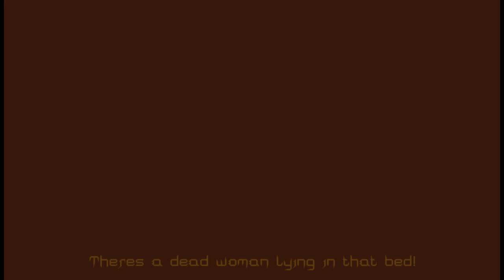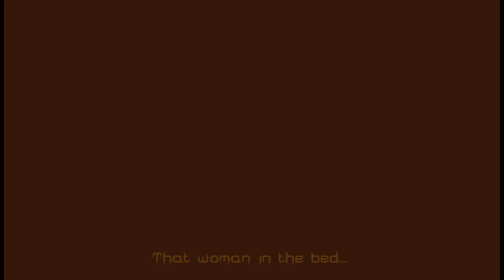Project Pravus Walkthrough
This is a walkthrough of the game "Project Pravus".

Game created by:
Asvegren (Alexander Asvegren)
Knudsen (Patricia Knudsen)
Game description (from creator):
Pull down your blinds. Turn off the lights. Close your music.

Your name is Emily Mason. You are a real estate agent sent out to check a house. What started off as a routine investigation, quickly turned into something morbid...